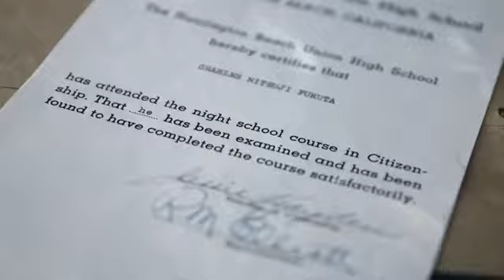Our American Family: Featuring Historic Wintersburg's Furuta Family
The public television series, "Our American Family," recently filmed at the Historic Wintersburg property and conducted oral history interviews with the Furuta family.  Five generations of the Furuta family's memories will be featured in the final program, with the recorded 1982 oral history of Yukiko Furuta.